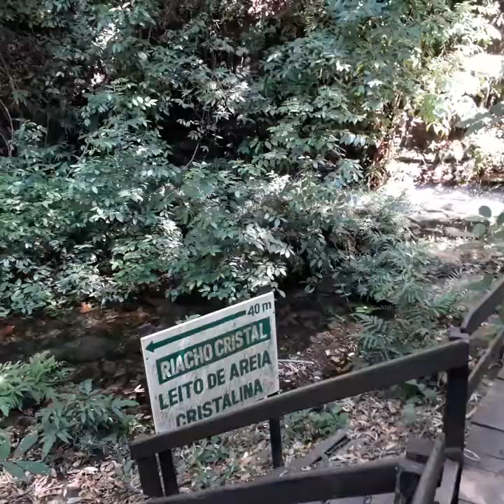Chapada das mesas... Maranhão. (4)